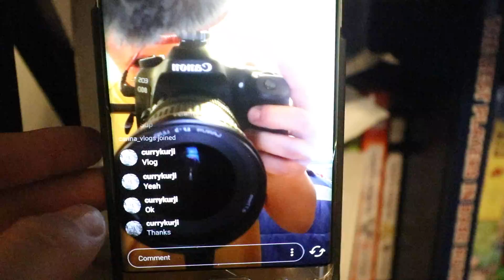MY WORST VLOG YET...